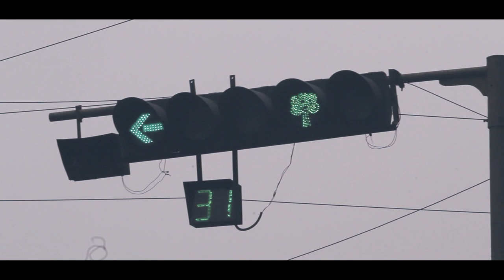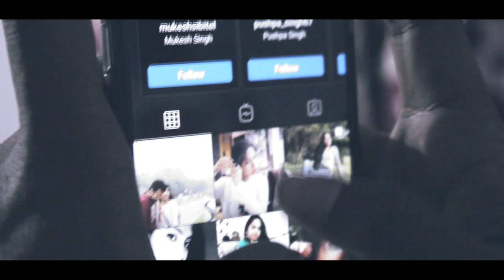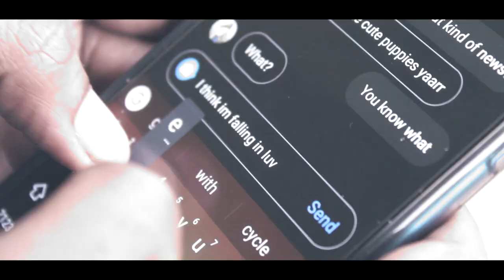LOVE CYCLE | Samjho_Ge_Thoda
LOVE CYCLE - A small journey of love.
Prithvi Thakur & Mamta Rana.

do whatever u want 2 do bs beta action ni

^^**xX_Samjho_Ge_Thoda_Xx**^^